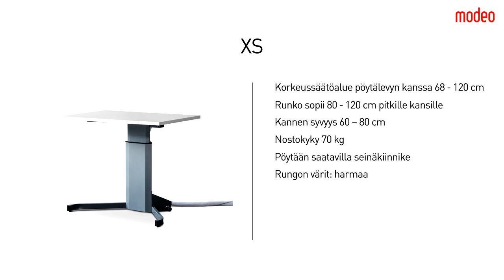XS sähköpöytä käyttöopas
Modeo Oy